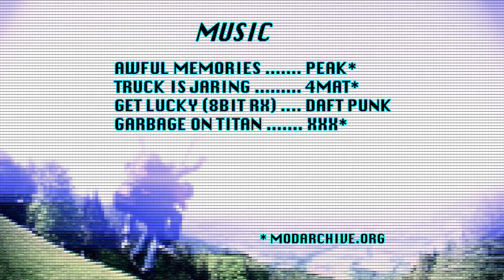Get Lucky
Insert Coin!

A 1 or 2 player flying game in Micheldorf / Austria.

4Mat "Truck Is Jaring"*
Daft Punk "Get Lucky (8bit Rx)"
XXX "Garbage On Titan"*